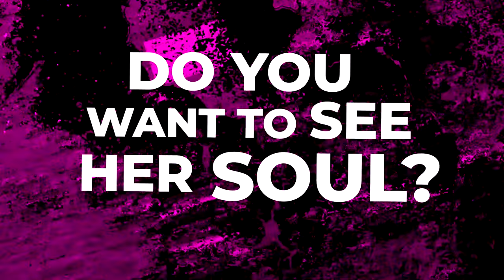Asphalt 8 - Gangstar Vegas Collaboration Season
A never-seen-before collaboration with Gangstar Vegas is
here! 🤩 The iconic Ramona (and it’s soul!) joins Asphalt 8 along with Jason in the brand new themed season. 😊 Jump in the game to find out what's waiting for you!